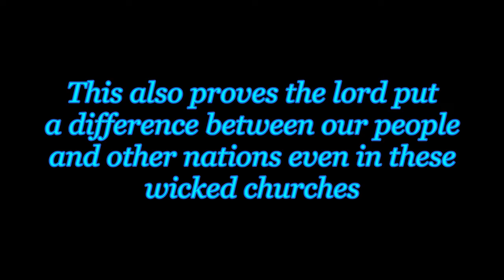WHAT'S GOING ON IN THE CHRISTIAN CHURCH